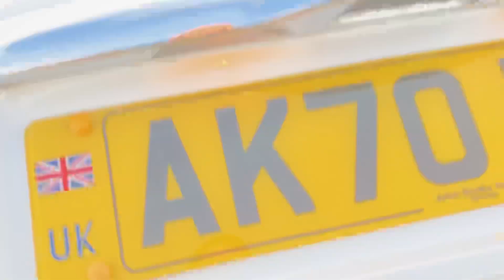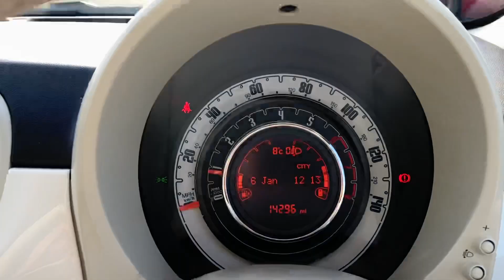Fiat 500 Lounge MHEV Hybrid